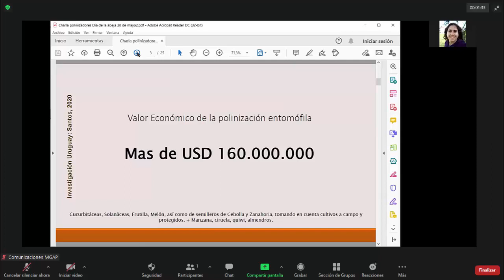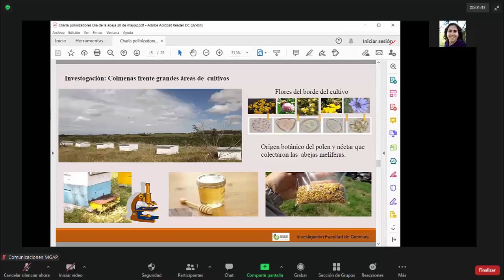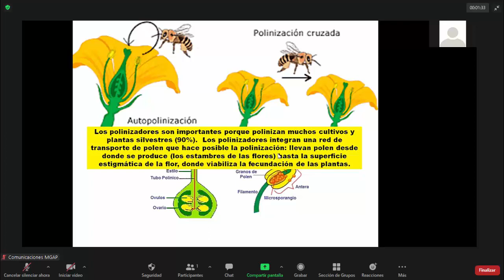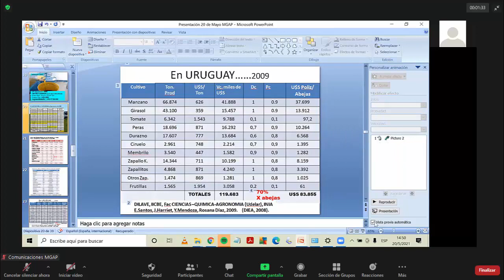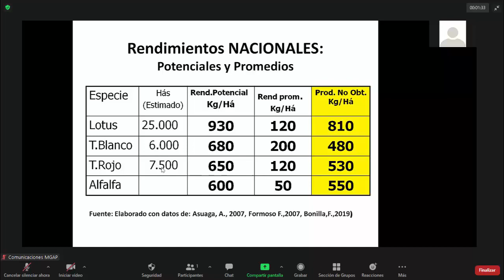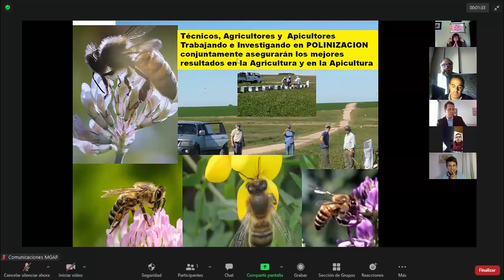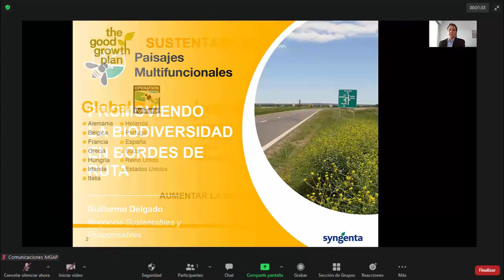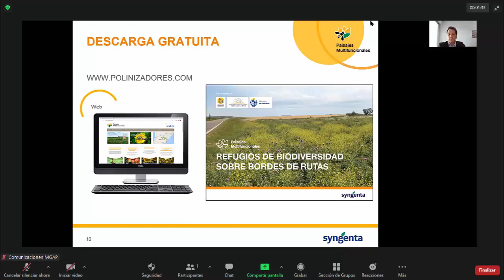Expertos expusieron sobre el trascendente aporte de las abejas para sustentar la biodiversidad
En el marco del Día Mundial de las Abejas, declarado por las Naciones Unidas (ONU), expertos en la materia, expusieron significativa información sobre la importancia de los polinizadores, las amenazas a las que se enfrentan y posibles acciones para contrarrestarlas y la contribución del insecto al desarrollo sostenible. Integraron la mesa de disertantes, el Ministro de Ganadería, Agricultura y Pesca, Carlos María Uriarte, el Presidente de Comisión Honoraria de Desarrollo Apícola, Néstor Causa, la Gerente de Asuntos Públicos para Latinoamérica Sur de Syngenta, María Celina Kaseta y Guillermo Delgado, Gerente de Negocios Responsables y Sustentables de Latinoamérica en Sygenta.
Asimismo, participaron el Ing. Agr. Jorge Harriet, colaborador en la Comisión Honoraria de Desarrollo Apícola CHDA-MGAP; Estela Santos, Lic. en Biología, de la Facultad de Ciencias; la Ing. Agr. Elena Patrón, Asesora, Especialista en polinización y  el Director General de la Granja, Nicolás Chiesa.
Uriarte expresó que el gran aporte de las abejas no es sólo económica y ambiental sino también de índole social. “No hay un lugar del país donde vaya que no encuentre a un apicultor, siempre desarrollando la tarea con gran amor y compromiso”
Por su parte, Jorge Harriet, informó sobre el funcionamiento de la abeja y su rol en la sostenibilidad. En este sentido, dijo que el apicultor debe ser responsable del cuidado que le dedica y la ubicación de sus apiarios, el propietario de la tierra y quien la cultive debe coordinar los manejos cuando implique riesgos para las abejas y el estado debería aplicar el principio precautorio en las decisiones que toma al cumplir su rol.
Luego, Estela Santos, se extendió sobre las distintas variedades de abejas que integran nuestro ecosistema, además de la especie productora de miel, la Apis mellifera. Al respecto dijo: “Contamos con más de 120 especies de abejas silvestres, que no producen miel pero son especialistas en polinización…son responsables por polinizar el 80% de las plantas con flor, son acopiadoras. En cada viaje que una abeja realiza visita 400 flores”
Destacó, además que el valor económico de la polinización entomófila, se estima de acuerdo a investigación en Uruguay, en más de USD 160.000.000.
Durante la actividad se realizó el lanzamiento del Manual de Refugios de Biodiversidad en bordes de Ruta elaborado por SYNGENTA.
A tales efectos, Kaseta, presentó el Manual y Guillermo Delgado de Sygenta, agradeció al Comisión Honoraria de Desarrollo Apícola por este convenio y abordó los contenidos del Manual de Refugios. Ambos, explicitaron que se trata de refugios de biodiversidad, donde se maneja la vegetación nativa y naturalizada para proveer hábitats y fuente de alimento a la vida silvestre. Delgado comentó la experiencia de trabajar con productores sobre este tema y los beneficios que se han visto.
Entre las causas que están afectando la supervivencia de las abejas, la especialista enumeró: el cambio climático que afecta la hibernación o supervivencia anual, la perdida de hábitat y alimento, las malas prácticas y los patógenos, la introducción de otras especies y las muertes por pesticidas.
Por su parte, Elena Patrón, expuso que datos sobre la polinización cruzada, y explicó que este proceso entre organismos de la misma especie asegura el intercambio de genes, aumentando la variabilidad genética de la progenie. Asimismo, destacó lo básico y vital que es para las plantas por su contribución en el proceso de la fecundación.
“Los efectos de una correcta polinización de los cultivos son varios y no todos son tomados en cuenta o cuantificados como corresponde: Aumento de rendimientos, tamaño de frutos y homogenización de la cosecha”

Cuajado de flores prematuramente lo cual evita una pérdida de rendimiento por heladas o el ataque de insectos mejorando las características organolépticas.

“Permite,  además la formación de semillas hibridas, que pueden presentan mayor porcentaje de germinación, vigor inicial, capacidad de establecimiento, contenido de Aceite, Sanidad vegetal y capacidad de dejar descendencia”

Destacó también, que la carne producida en base a pasturas con leguminosas, depende de la polinización por insectos, así como la leche producida en base a este tipo de pasturas. Dentro de una extensa variedad de beneficios, Patrón mencionó que las grasas y aceites son extraídos de plantas que dependen o se benefician con la polinización por insectos.
¿Por qué se celebra el 20 de mayo?
Fue en octubre de 2017 cuando la Asamblea General de Naciones Unidas, proclamó el 20 de mayo como "Día Mundial de las Abejas", coincidiendo con la fecha del nacimiento de Anton Janša, quien en el siglo XVIII fue pionero en las técnicas modernas de apicultura en su país natal, Eslovenia. Janša, reconoció a estos insectos por su habilidad para trabajar duramente y requiriendo a la vez sencillos cuidados. Precisamente, Eslovenia fue el país que ha impulsado la celebración del Día Mundial de las Abejas.